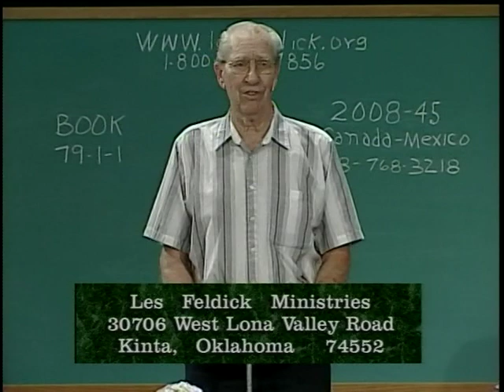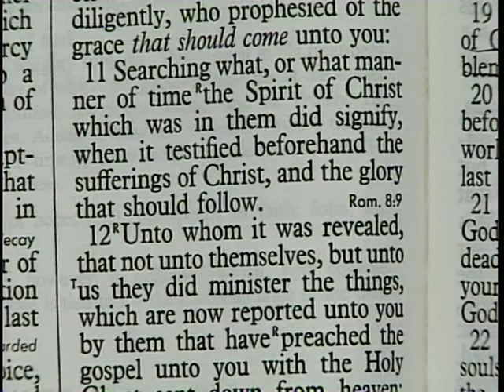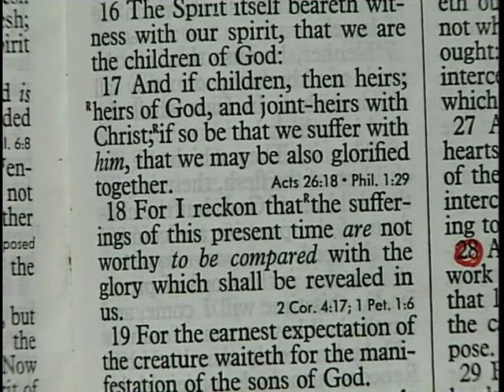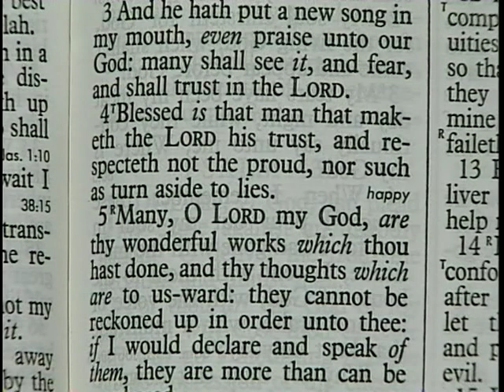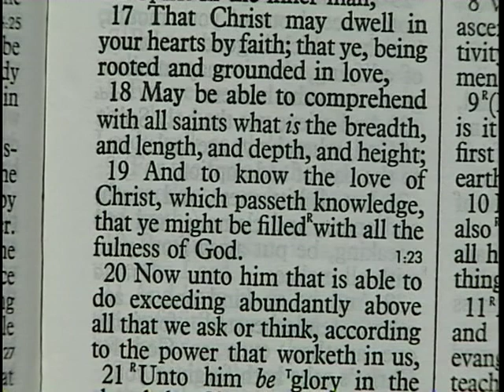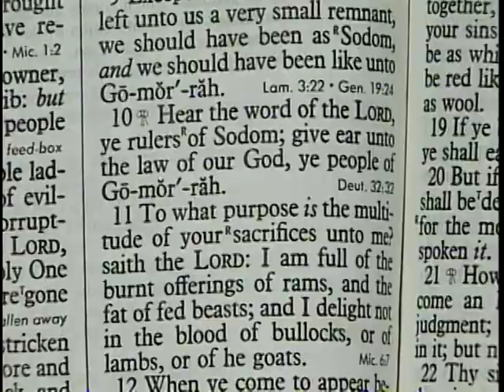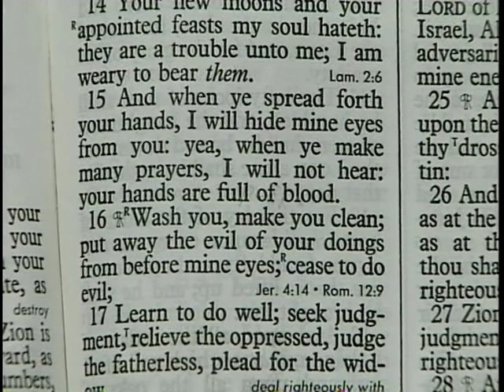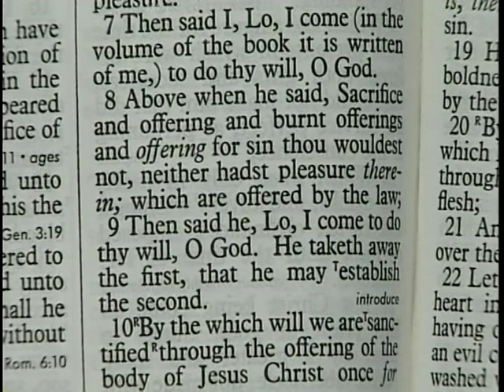937 - Les Feldick Bible Study - Lesson 1 Part 1 Book 79 - Part 3 of the Messianic Prophecies Part 1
PART 3 of the MESSIANIC PROPHECIES – PART 1
Okay, good to see everybody in again this afternoon. For those of you out in television, we just checked with our studio audience—and, my goodness, we’ve got people from all over the country here today.  Chicago, Kansas, Missouri, Indiana, and Washington State and there might be another state or two that I’m missing.  We’re just glad to have a representation from almost coast-to-coast.  Oh, yea, I forgot about Gloria over there from Florida.  Boy, she’s been looking forward to this day for months on end.  We do appreciate it when you folks come in from a distance to spend the afternoon with us.
All right, I’m not going to take any more time for announcements, because, you know, everybody reminds me this is the only Bible study they’ve really got.  So we have to buy up the time.  We’ll get as much in these thirty minutes as we possibly can.
All right, we’re still going to continue on our walk through the Book of Psalms, picking out the Messianic Psalms.  In other words, we will look at those Psalms that are definitively pointing to and representing the Messiah in His death, burial, and resurrection.
Now, that doesn’t mean the rest of the Psalms doesn’t mention it, but they are not as graphic. We’re just picking out the Psalms that most graphically describe His first advent and the Glory that will follow.
Okay, now I’m going to do like we did in the last taping, maybe even the one before. I’m going to kick off every program with these verses.  Because I want people to almost see these two verses in their sleep and be aware of it when they wake up in the morning.
I Peter chapter 1 and we’ll drop in at verses 10 and 11.  Remember now, who wrote it?  The Apostle Peter.  Who was he writing to?  Fellow Jews who were looking forward, of course, to the coming of the Tribulation—just over the horizon—and the Second Coming.  They all thought that was going to be in their lifetime.  But Peter is reminding them of something.  That’s why we’re taking an in-depth look at the Book of Psalms.
I Peter 1:10a
“Of which salvation the prophets (the Old Testament writers) have inquired and searched diligently,…”
Now, I’ve got to stop a minute.  I can’t help it.  I wish could.  Don’t you?  Marilyn here is from Chicago. She’s been listening to me for years.  She and her friend Mary stopped by yesterday, and they put on a little skit—just for Iris and me. She’s mimicking me—all the way through from the way I start until the way I end.
Well, it just reminded me of it, because this is part of it.  We’re going to be stopping every now and then.  When it says that they searched diligently—do you know that even today in these Jewish yeshivas (You’re going to want to know how to spell that, aren’t you, Sharon?)—in these Jewish yeshivas—which are places of learning for young Jewish men—they may spend a whole day, maybe a week, just contemplating one verse of Scripture.  Or maybe even a part of a verse.
Now, that’s what I think of when I see this word that those old prophets were looking at all these things diligently.  Not just haphazardly writing, but they were really searching and trying to get an understanding of all these Old Testament Scriptures that were looking forward to a Messiah, which they understood.  But as I mentioned the last time, and I’ll probably mention it several times before we get through with this. They could understand the coming of a Messiah—but two of them?  Now that threw them a curve. Here it comes now, and then you’ll know what I’m talking about.
I Peter 1:10b
“…they searched diligently, (those prophets) who prophesied (or foretold) of the grace that should come unto you:” Now remember who Peter is writing to.  He’s writing to fellow Jews.  And these prophets now in verse 11 were:
I Peter 1:11
“Searching what, or what manner of time the Spirit of Christ who was in them (As they wrote, remember. That’s why we’re always emphasizing Holy Spirit inspiration. Otherwise, these men could have never done what they did.) who was in them did signify, when it (or I prefer He) testified beforehand (through the writing of these prophets now) the suffering of Christ, and (What?) the glory that should follow.”
Now, if you’ll remember way back when we were going through the Book of Isaiah, pretty much chapter and verse, I laid that out so clearly—that Israel was being foretold that three times they would suffer the discipline of God because of their unbelief, but it would be followed with blessings.
The first one was the Babylonians. The second one—of course that wasn’t followed with blessings so much, but still was an act of God—was the A.D. 70 invasion and destruction of Jerusalem by the Romans and then their dispersion.